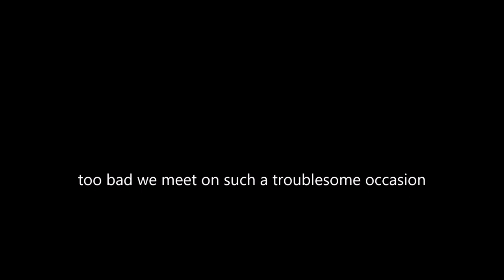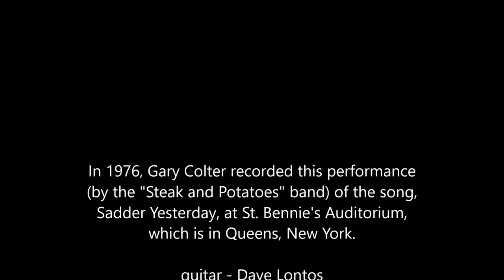Peter Dizozza Sadder Yesterday, with Steak and Potatoes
Sadder Yesterday is a basic 1974 song by Peter Dizozza scored for piano, guitar, bass and percussion, performed by Steak and Potatoes (Gary Colter, Dave Lontos and Louis Filosa, with Peter Dizozza) and other guest artists including violin by Steve Mallieux.

Also available for this song are three related etchings and a short movie.
This post

begins with full frame Sadder Yesterday silent short subject 16mm Kodachrome film with added intertitles, followed by Peter Dizozza's three etchings and the Sadder Yesterday t-shirt by a currently unknown artist.
Sadder Yesterday Movie credits:
Camera:  Louis Filosa
with
Monica Dizozza
Regina Russo and
Peter Dizozza

Images during the instrumental transition are from 16mm film footage of Lou Filosa, Dave Lontos and Gary Colter, 1975.